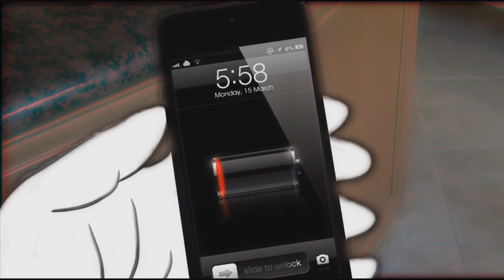Tired of Waiting - Rob Hegel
Rob's version of the Ray Davies (Kinks) classic.  This will be the lead track of "Rob Hegel - Anthology Collection" double CD set to be released in the fall of 2022.  Much love to El Kaye for the fantastic video!